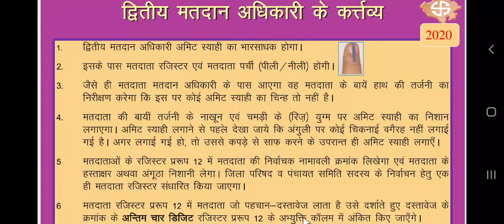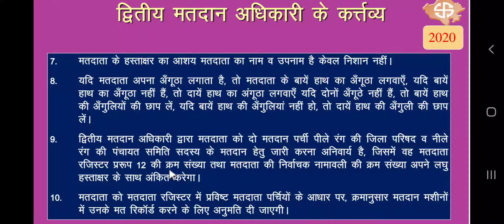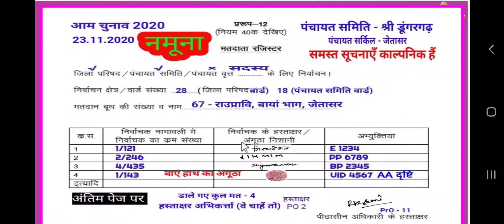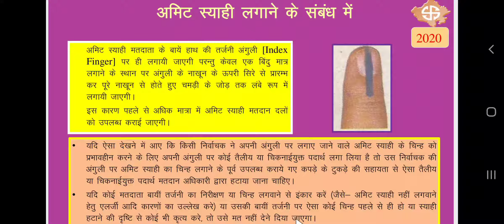द्वितीय मतदान अधिकारी के कर्तव्य एवं दायित्व, जिला परिषद एवं पंचायत समिति चुनाव 2020@MasterTalk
प्रथम मतदान अधिकारी के कार्य एवं दायित्व, जिला परिषद एवं पंचायत समिति सदस्य चुनाव राजस्थान 2020

मैं हूँ आपका दोस्त मनराज मीना और आप देख रहे है मेरा यूट्यूब चैनल
मेरे सभी वीडियो में मैं आपको मोबाइल से किये जाने वाले सभी कार्यों को
आसानी से एवं उदाहरण द्वारा समझाने का प्रयास करूँगा।